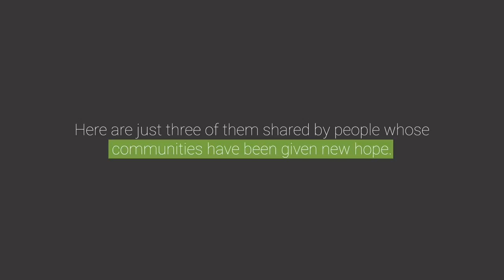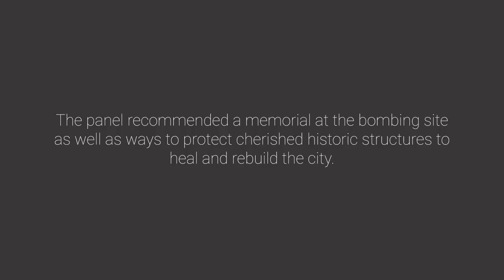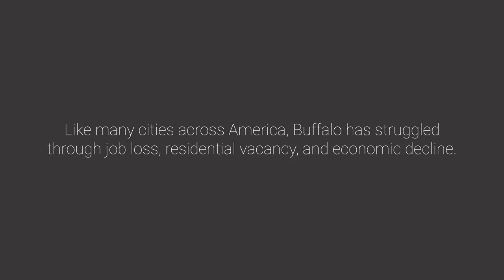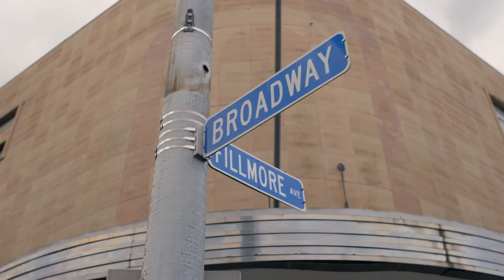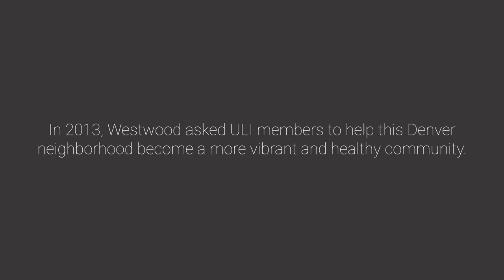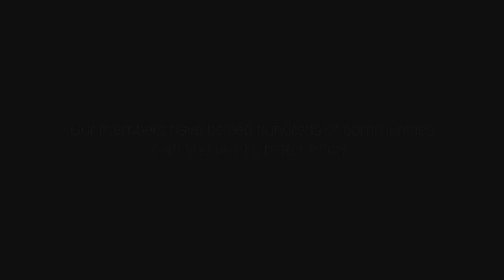One Community at a Time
For over 70 years, ULI members have delivered meaningful change in our cities through ULI's Advisory Services. There are hundreds of stories of transformation. Here are just three of them shared by people whose communities have been given new hope.